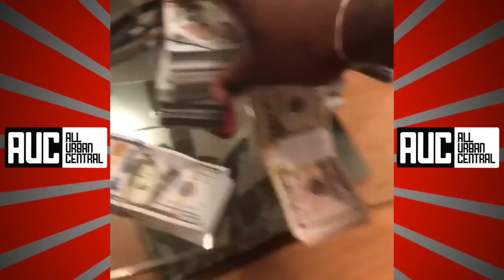50 Cent Brings Out The Cash After Haters Say He Bow Wow Challenges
50 Cent Brings Out The Cash After Haters Say He Bow Wow Challenges